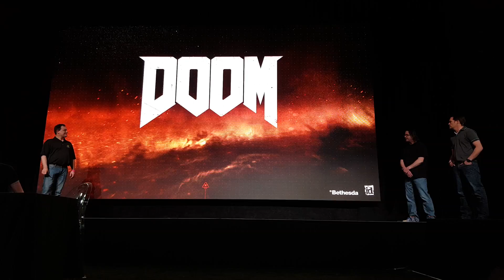DOOM on Pascal GTX 1080 with Vulkan API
NVIDIA's press day about the new GTX 1080 keeps getting better.  We got to be the first people in the world to see DOOM running on the Vulkan API and a GTX 1080 at up to about 200 frames per second.